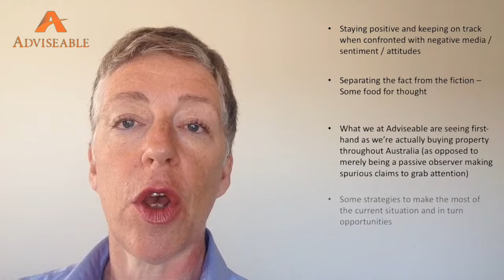Disappointing the Property Doomsayers ;)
a short description of actions to take in a negative sentiment market.